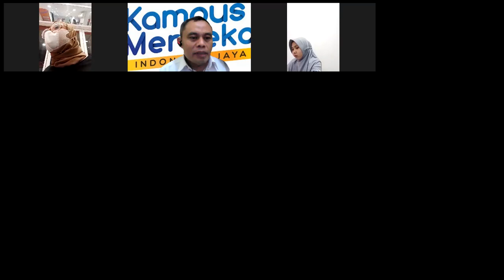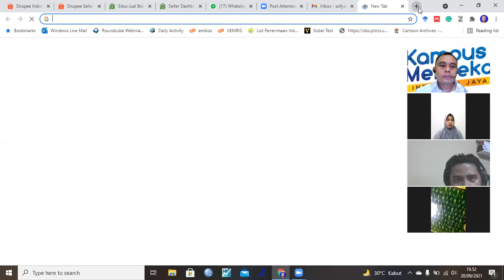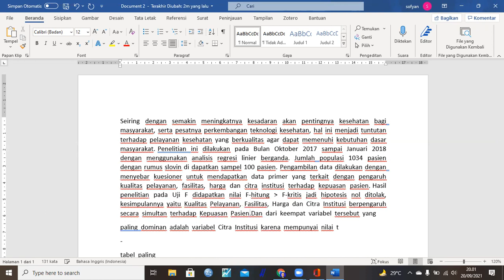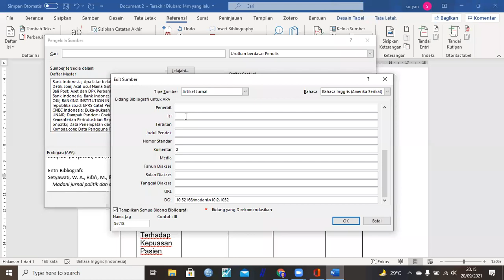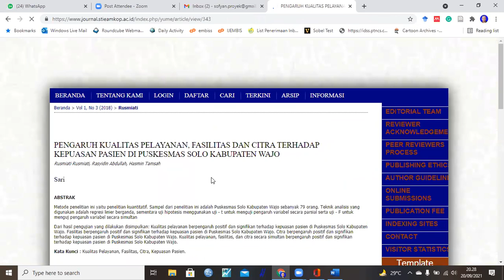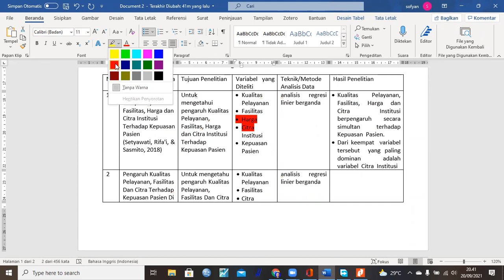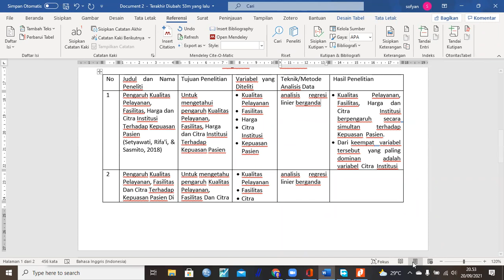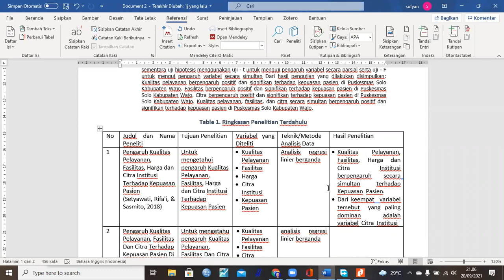MetPen Per#2. Ringkasan Penelitian Terdahulu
Membuat ringkasan penelitian dari 5 artikel 5 tahun terakhir. ringkasan penelitian tersebut sebagai dasar kita merancang judul penelitian dan menentukan novelty